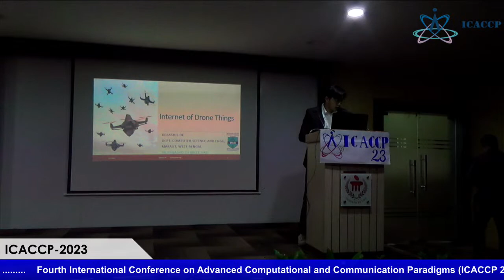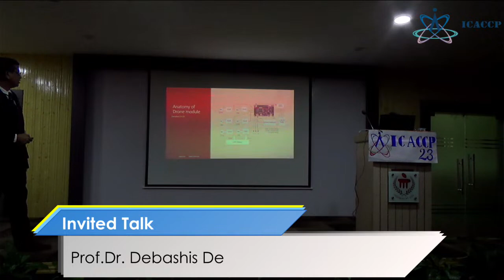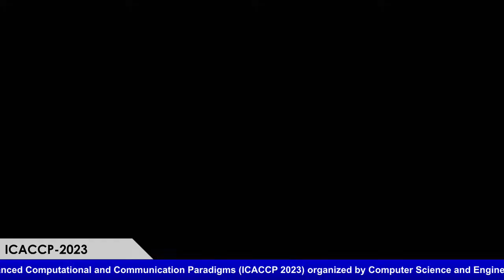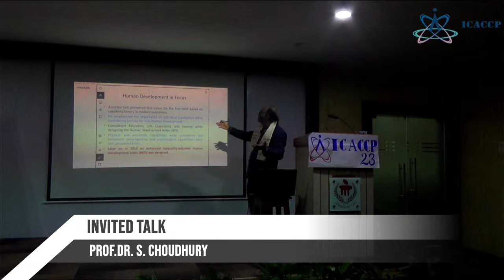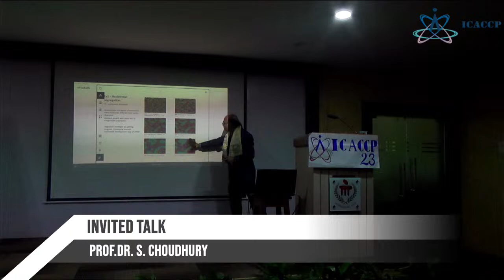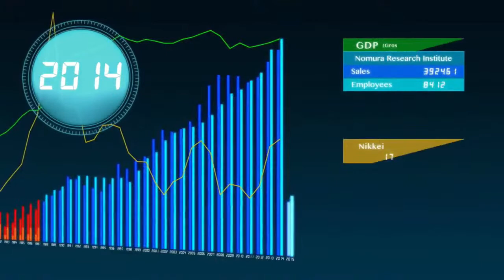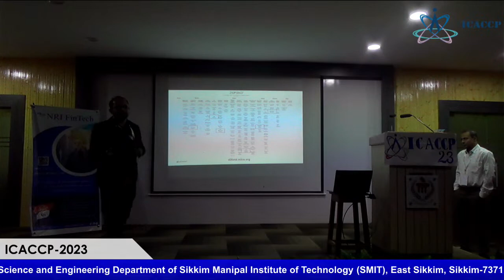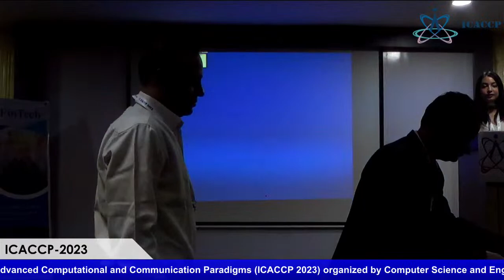ICACCP 2023 | Day 2 | SMIT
Spread across 35 beautifully landscaped acres, the campus is home to over 3200 students, 220 members of faculty  and a large and efficient team of support staff.
The ambience of the college gives the students a feeling of a home away from home. Being a residential college, it attracts students not only from Sikkim but also from all over the country. The Institute provides full residential facilities to the students. There are separate well equipped and furnished hostels for boys and girls. The hostels provide excellent accommodation to nearly 3000 students. All rooms have attached bathrooms. To cater to the students nutrition needs, the institute provides canteens and food courts apart from a professionally run mess.